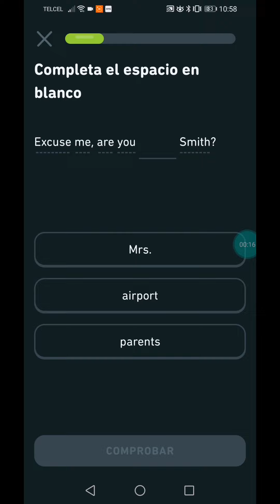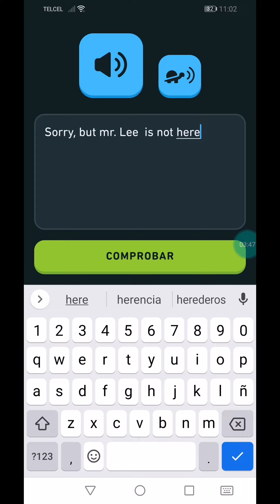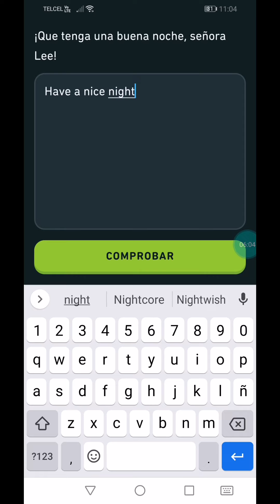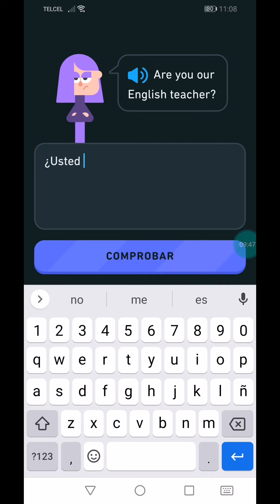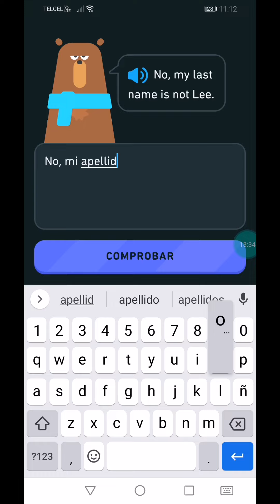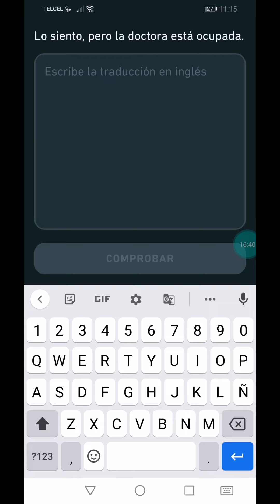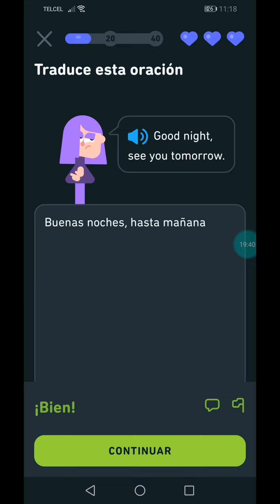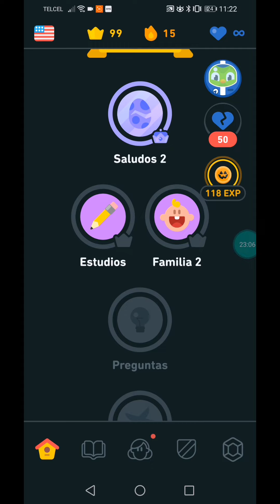Saludos 2 - Práctica con Duolingo #1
Estaré subiendo mis prácticas de Duolingo además de las conversaciones en cambly.
Siéntete libre de comentar y si aprendes conmigo estará genial.
Toma una clase muestra de 20 minutos gratis en cambly dando click en el siguiente link: